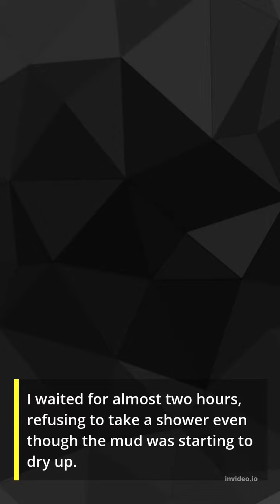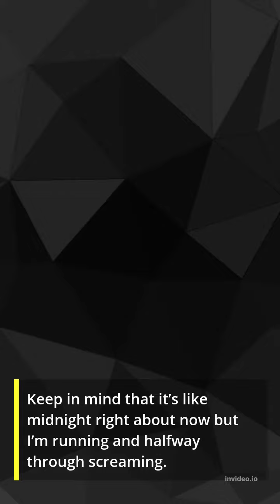Funny Story : Panic! at the pothole